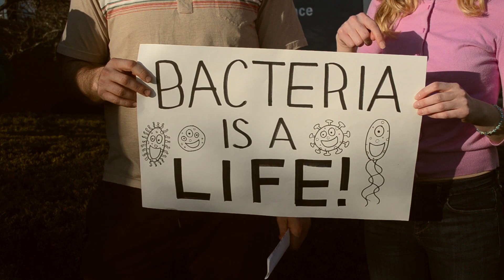Praisin' the Roof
The Phelps family of Maine talk about their church and beliefs.

CAST
Katie Ferreira, Will Green, Aimee Poulin, Aharon Willows, Kate Michaud, Connor McGrath, Vince Nez.